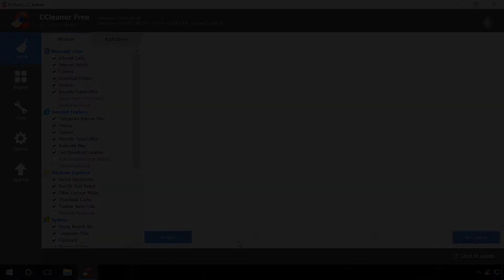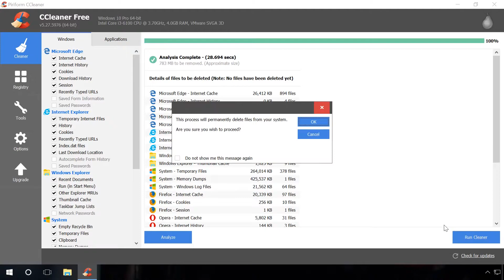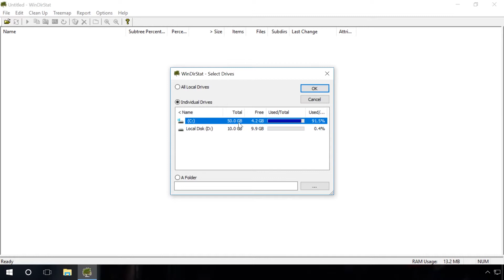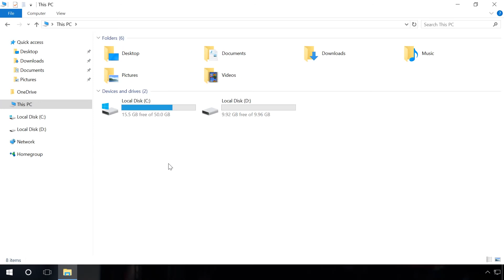Free Programs to Clean Your Hard Disk and Registry from Junk Files in Windows 10, 8, 7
If you are experiencing slow computer problems or lack of space, try cleaning up computer files. In this video, I talk about Free Programs to Clean Your Hard Disk and Registry from Junk Files in Windows 10, 8, 7
▶Ccleaner: Clean up your disk and eliminate registry errors with this free program, CCleaner (Download Link)
▶WinDirStat: Find the files that take up most of the disk space with a free program WinDirStat (Download Link)
▶VisiPics: Find and delete duplicate files with a free program VisiPics (Download Link)

Note. Don’t worry: all important files of the operating system and your personal data will be intact.

❤❤ Watch Other Videos on Madad Channel ❤❤
▶ Hindi | How To Limit / Set Wifi Speed For Others on TP-Link Router | New |

▶ [Hindi] How to create Paytm Account on Android Mobile?Android Mobile pe Paytm account Kaise banaye?

▶ How to Add Money to 'Paytm Wallet' using Debit Card/A.T.M/NetBanking -in Hindi 2016

▶ [Hindi] Delete instagram account permanently, हमेशा के लिये इन्स्टाग्राम का एकाउंट डिलीट करिए -2016

▶ Hindi-How to Online update Mobile No.in Aadhar Card,ऑनलाइन आधारकार्ड में Mob No.कैसे अपडेट करे? 2016

▶ Hindi- Secret Conversation & Self Disappearing or self-destruct Message in Facebook